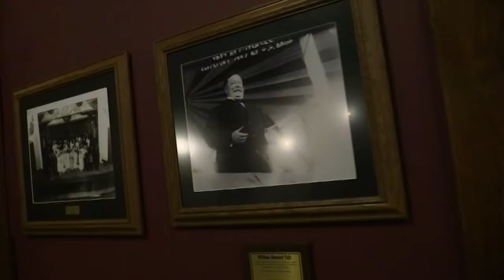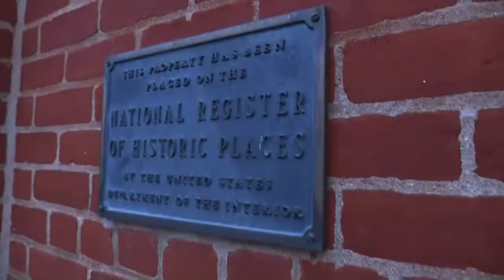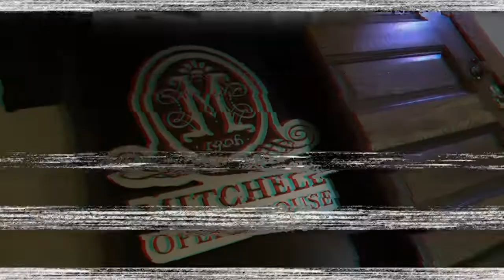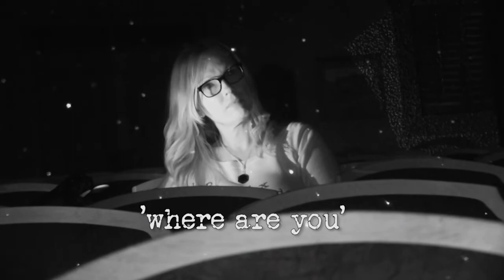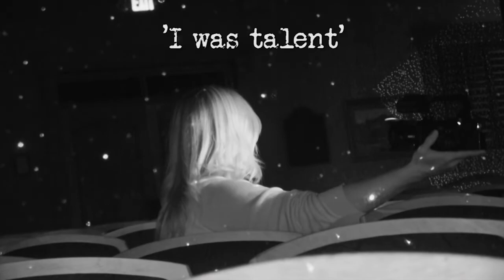Oddity File: Mitchell Opera House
The Mitchell Opera House in Indiana had never been investigated for paranormal activity until the Oddity Files Crew came in to investigate.  Who is haunting the Opera House, and are the ghosts really investigating Kitsie, Clayton and Carter?

Executive Producers:
Doug Maulden- Locke
Ryan Hoak
Donald Blanchflower

flow.page/oddityfiles for all things Oddity Files